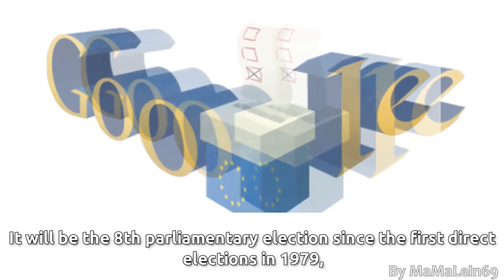European Parliament Election | Elezzjoni Parlament Ewropew | 2014 Google Doodle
European Parliament Election | Verkiezingen Europees Parlement | 2014 Google Doodle - On May 22, 2014 Google is hosting a European Parliament Election (Verkiezingen Europees Parlement) Google Doodle in United Kingdom and Netherlands.

From 22 to 25 May 2014, elections to the European Parliament will be held in the European Union (EU). It will be the 8th parliamentary
election since the first direct elections in 1979, and the first in which the pan-European political parties are fielding candidates for
president of the Commission.

There are only a few more subscribers to reach the next 100! ;-) Please help me. Subscribes to my channel.

If you like this Doodle and you want to see more Videos like this?
Don't forget thumbs up for this Doodle! Thanks a lot!